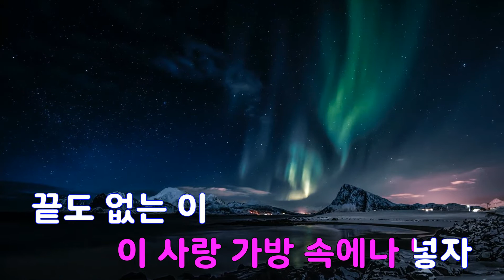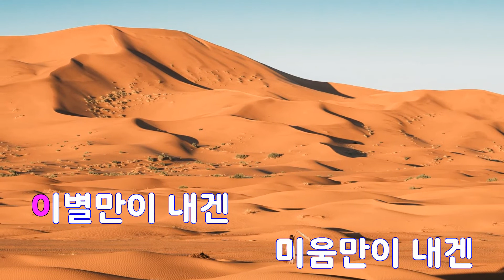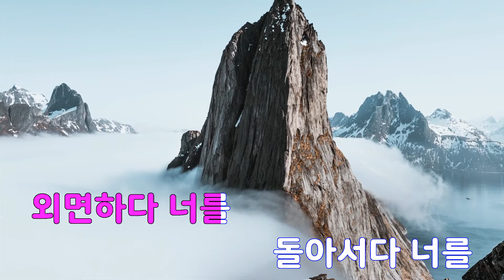[은성 반주기] 이사랑(이사랑버리자-시티홀OST) - 포지션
이사랑(이사랑버리자-시티홀OST) - 포지션
작사 ː 노영심, 작곡 ː 노영심